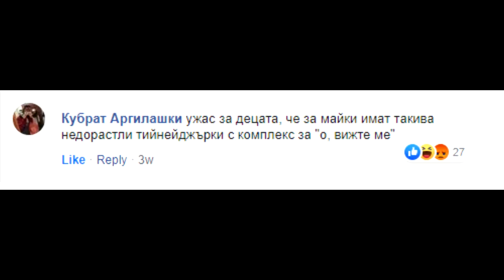жени.mp4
nqmam nishto protiv tezi 2 jeni, prosto leko me izdrazniha, shtot si tyrsqt vnimanie i se durjat kato 16 godishni